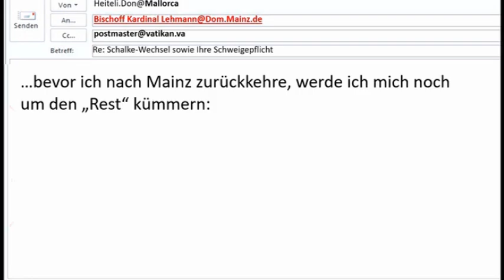PLANITZER: Mr Bo Svensson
nach der Wahnsinnsrettung (SRF recherchierte "Europarekord") PLANITZERs Würdigung für Bo Svensson aus dem Proberaum (2011).
DON Heidel wird durch ein kurzes "Intro" zum Song ebenfalls gewürdigt.
"Why Did You Do it - DON Heidel" war - in aller Bescheidenheit - schon damals sehr weitsichtig.